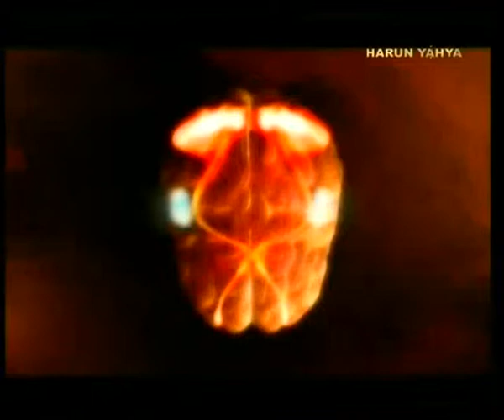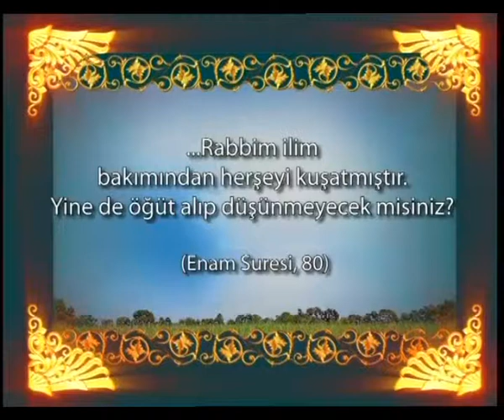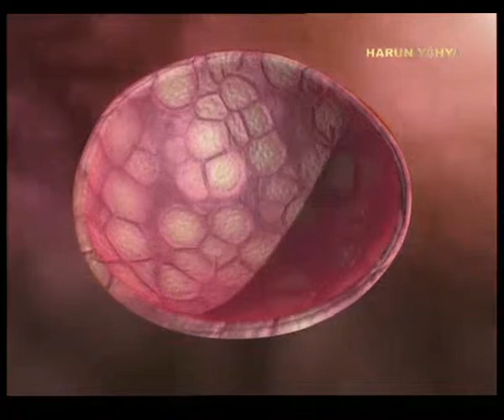HAYAT KAYNAĞIMIZ OKSİJEN - OKSİJEN İÇİN KURULMUŞ ÖZEL DENGELER